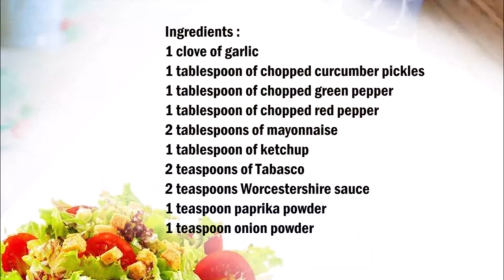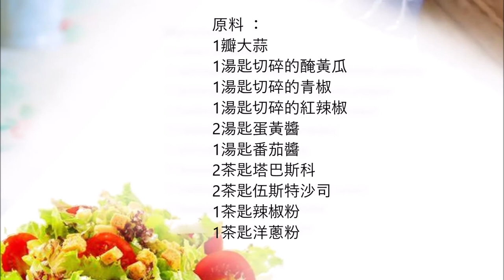Thousand Island Dressing / 千島醬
English :
1 clove of garlic
1 tablespoon of chopped pickled cucumber
1 tablespoon of chopped green pepper
1 tablespoon of chopped red pepper
2 tablespoons of mayonnaise
1 tablespoon of ketchup
2 teaspoons of Tabasco
2 teaspoons Worcestershire sauce
1 teaspoon paprika powder
1 teaspoon onion powder

Chop the garlic and the remaining vegetables very finely, then mix well with the remaining ingredients.

中文：
1瓣大蒜
1湯匙切碎的醃黃瓜
1湯匙切碎的青椒
1湯匙切碎的紅辣椒
2湯匙蛋黃醬
1湯匙番茄醬
2茶匙塔巴斯科
2茶匙伍斯特沙司
1茶匙辣椒粉
1茶匙洋蔥粉

將大蒜和剩餘的蔬菜切碎，然後與剩餘的配料充分混合。